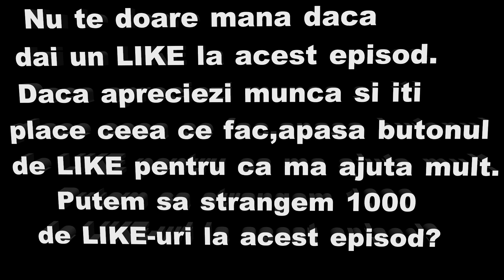GTA 4: Wolverine MOD VS HULK VS SpiderMan !